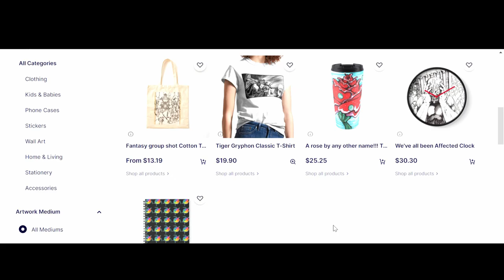BIG HUGE WONDERFUL ANNOUNCEMENT